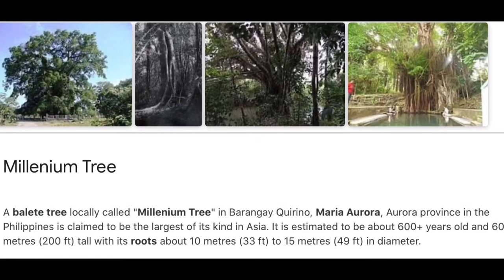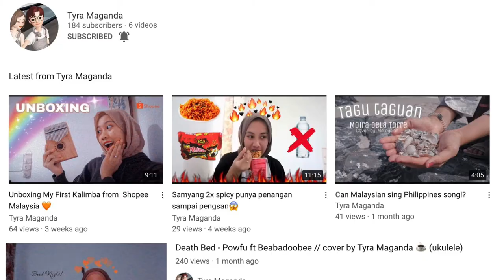KEY CHAIN COLLECTION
Mag ipon ng key chain mula sa lugar na napuntahan mo na